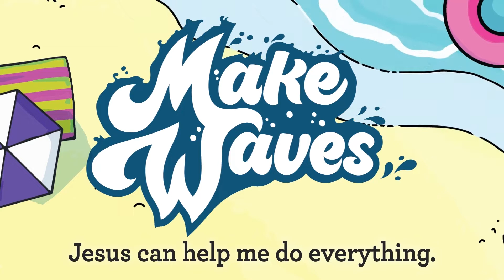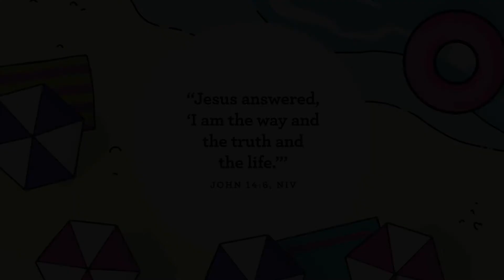Make Waves July Week 3 Preschool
Songs by Orange

Song: Love Like Jesus
Artist: Orange Kids Music
Permission granted to use

Lesson and videos from Orange Curriculum